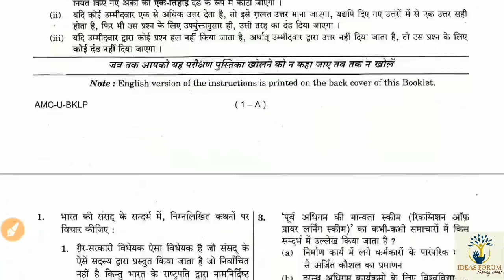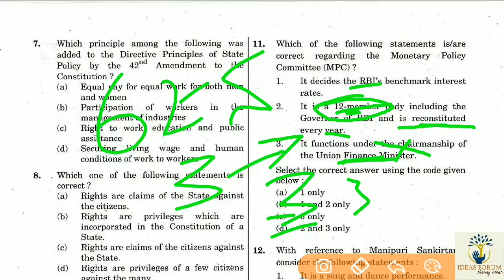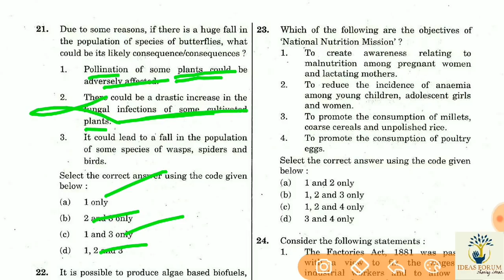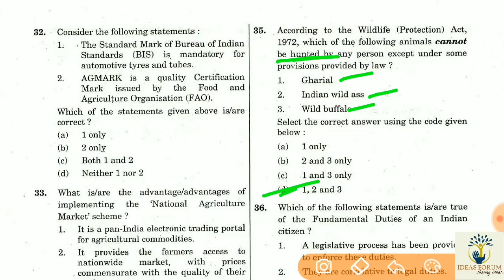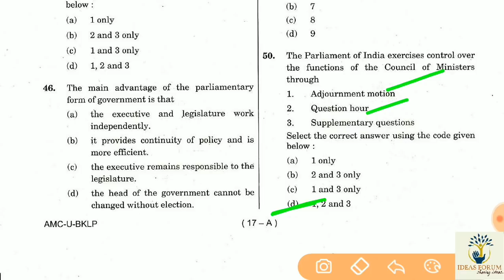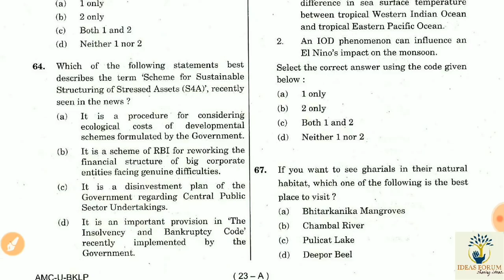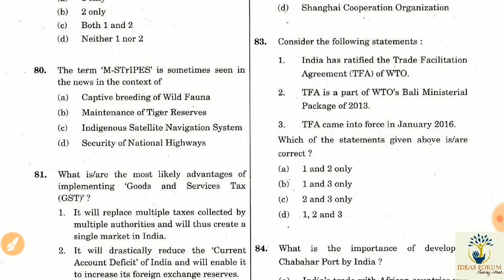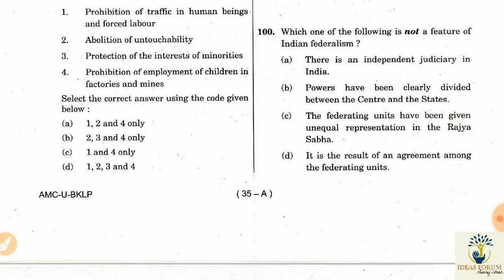UPSC CSE Prelims 2017 Question Paper with Official Key Answers discussion in Kannada by Naveen R.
To join Telegram IDEAS FORUM Group.